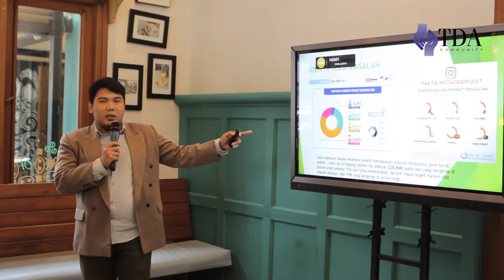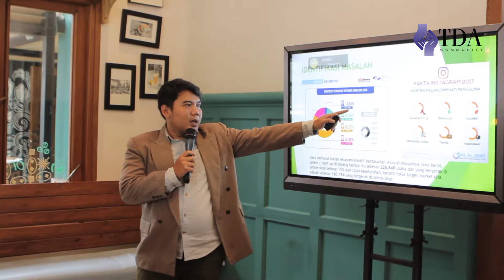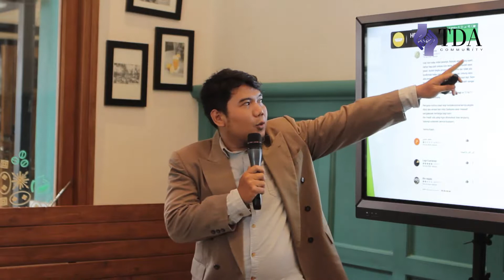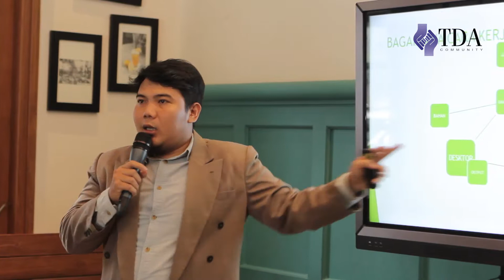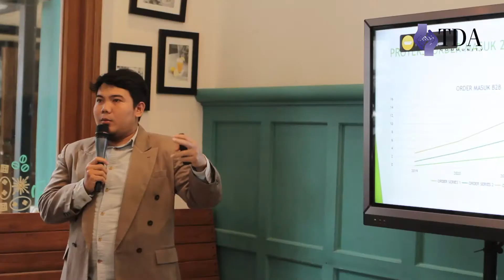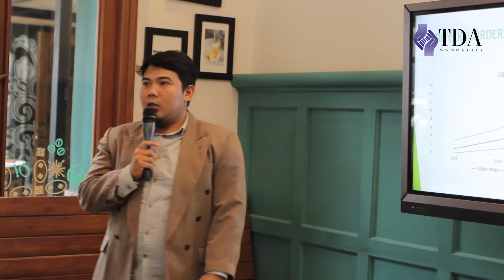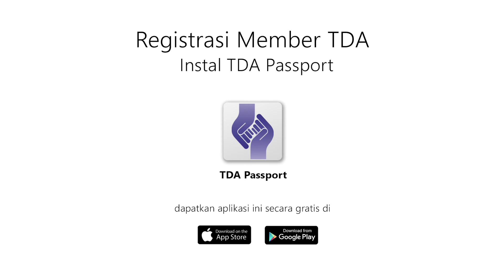Presentasi ke Investor - Rizqy Febrianto - De'Jahits | TDA TV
TDA TV adalah channel yang dibuat oleh komunitas Tangan Di Atas (TDA)
Akan terus menyajikan konten bermanfaat seputar wirausaha untuk Indonesia